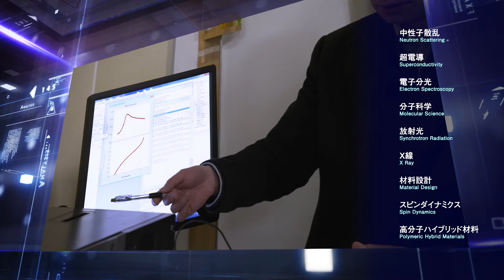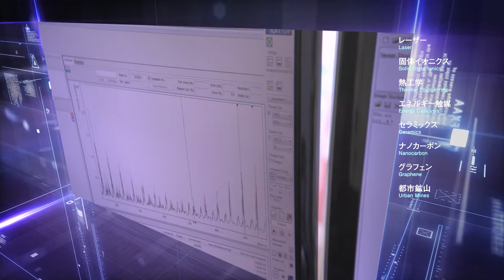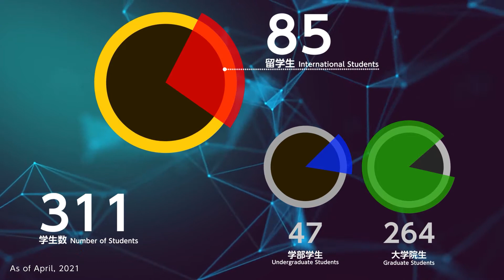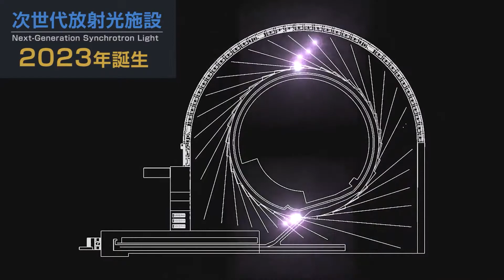東北大学 多元物質科学研究所 / IMRAM, Tohoku University (2021)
多元物質科学研究所における教育・研究での取り組みなどを紹介する動画です。
多元研webサイトもご覧ください。
Introduction to the Institute of Multidisciplinary Research for Advanced Materials, Tohoku University